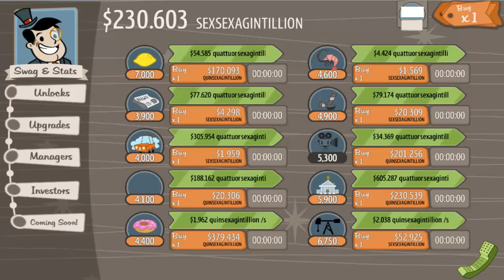AdVenture Capitalist - Save Code